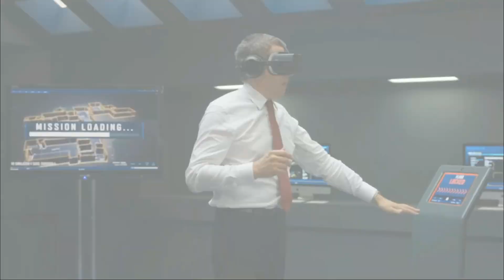bruh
Do you make memes?